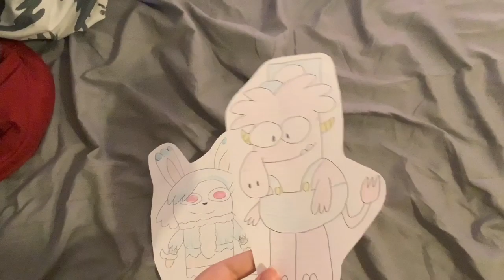Toono This Weekend: Meet Galeon Cookie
Clumpton wants to meet a brand new TOG character from TeslaFurry! It’s gonna be Galeon Cookie!

Requested by: Kimono Japanese Fox (TeslaFurry)
Toono This Weekend created by: Chloe Klingman (ChloeDH1001)
The Octo Guard created by: MixopolisChannel